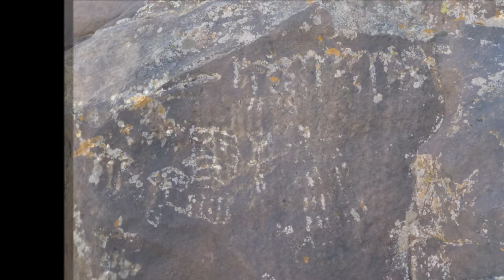Quail Creek petroglyphs Pt. 3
Got a nagging feeling that maybe a bit more exploration is in order.

Just a few more petroglyphs from Quail Creek.

Wet Earth